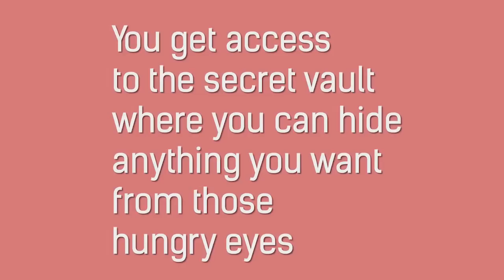Calculator & Photo vault + BEST secret browser lock app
It looks just like a regular calculator, but once you type in your password... There's a secret folder hidden behind it! Lock and hide your private pictures, videos, files, and contacts. Protect your personal information with a password!